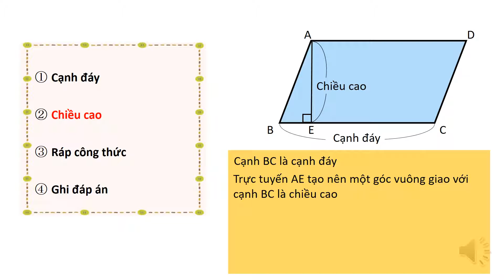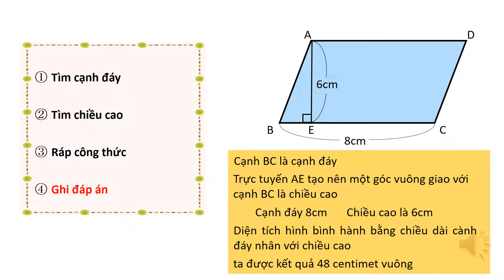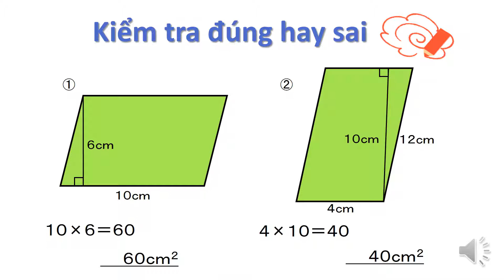小5＿面積の求め方を考えよう＿平行四辺形の面積の求め方（ベトナム語版）